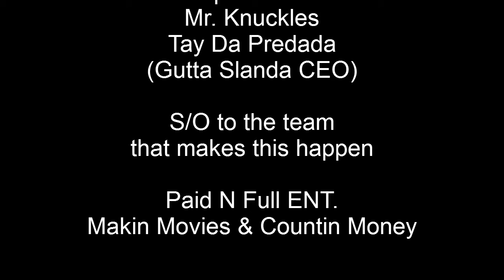Paid N Full ENT. presents Da Intro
Paid N Full is da movement... Zel Montana & Great Dane kickin shit wit the squad that makes shit happen... S/O to the homies that stayed down and really supported me and the homie!!
It's PIF, Gutta Slanda Productions, SmashBros., LoanShark Ent...   It's the game bitch.

Song: Paid N Full- Unattainable (Great Dane/Zel Montana)
Produced By: Mr. Knuckles